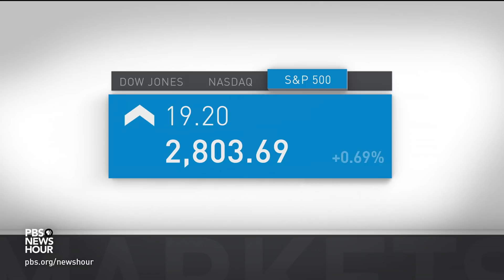News Wrap: Somali siege ends with al-Shabab attackers dead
In our Friday news wrap, Somali forces battled al-Shabab militants in Mogadishu, killing the attackers to end a siege that left 29 civilians dead. Also, Otto Warmbier's parents rebuked President Trump for not holding North Korean leader Kim Jong Un responsible in their son's death. Otto Warmbier was detained in North Korea in 2016 and died after returning to the U.S. in a coma the following year.